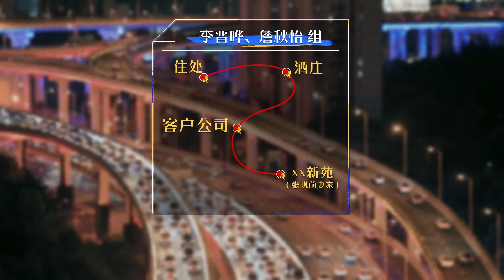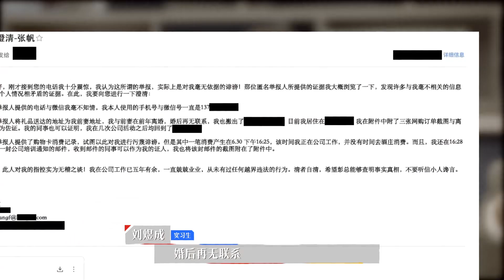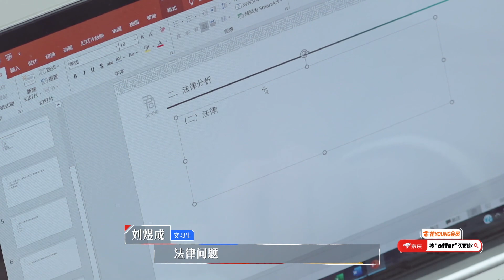自信心受打击，凡尔赛王骁哭了！高压环境下的心理紧绷，刘煜成拍头擦泪太暖心！【令人心动的Offer S2】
《令人心动的offer 第二季》节目从乌托邦走进现实，致力于展现20+新人的真实职场，何炅、杨天真等帮助萌新解锁职场生活。
◆ 出演嘉宾：何炅，撒贝宁，杨天真，徐灵菱，周深，范丞丞